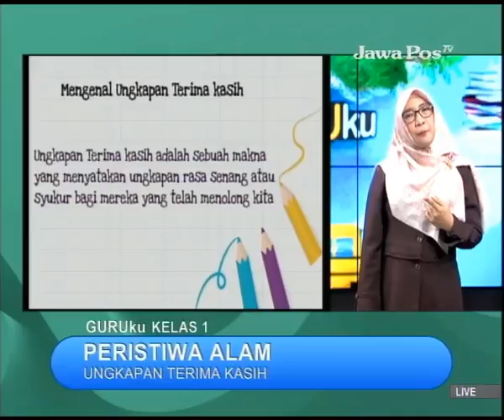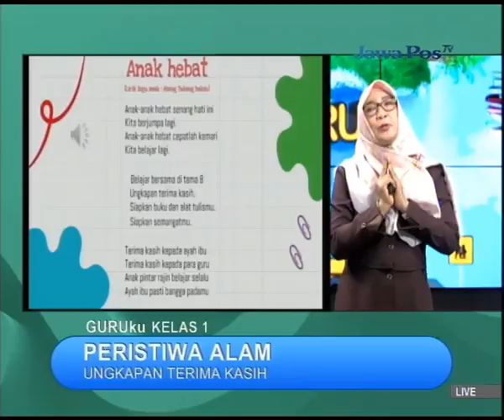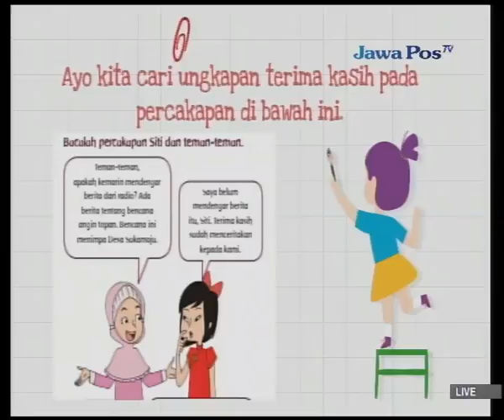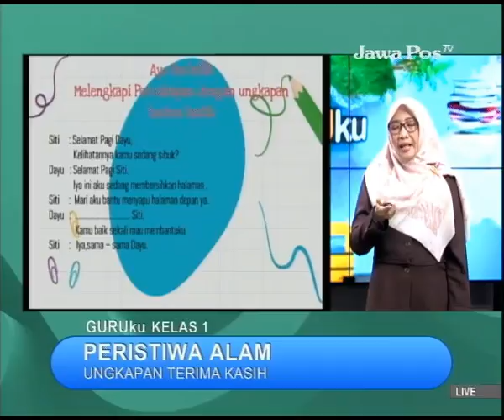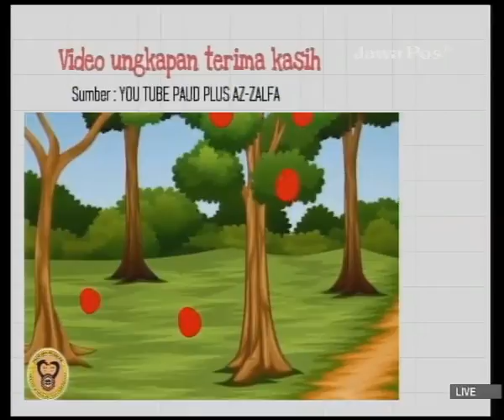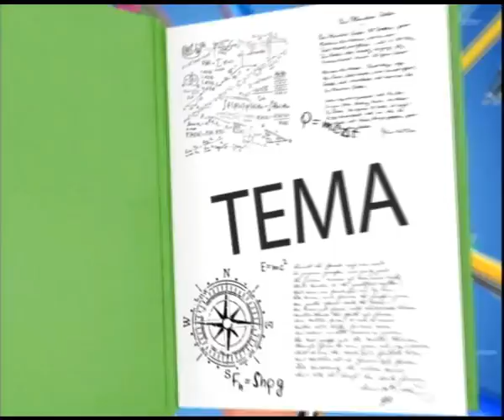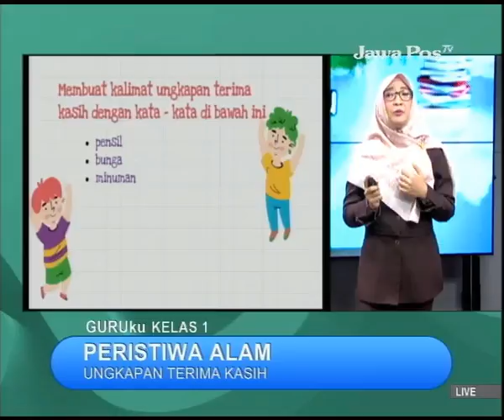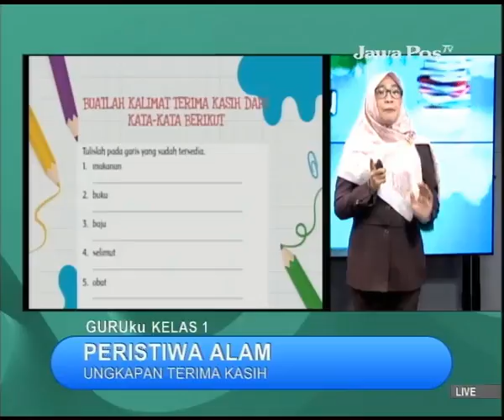SBOTV GURUku Kelas 1 Mapel : PERISTIWA ALAM - 25 Mei 2021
MATERI : UNGKAPAN TERIMA KASIH
GURUku : EFSI MAYASARI, S.Pd. - SDN ASEMROWO SURABAYA